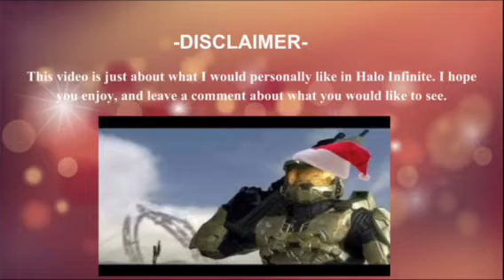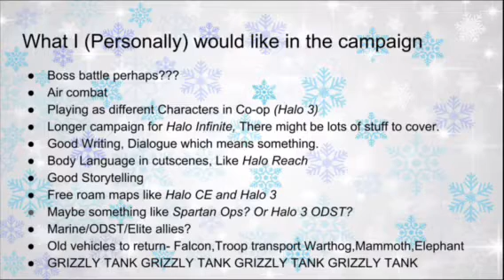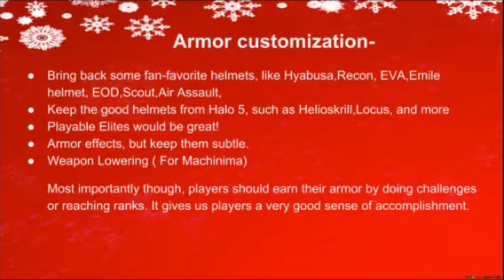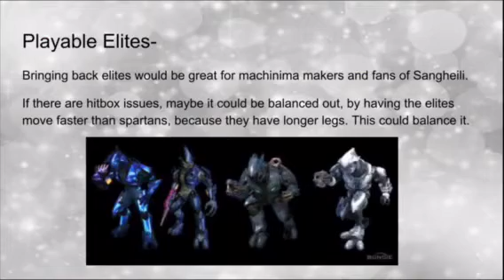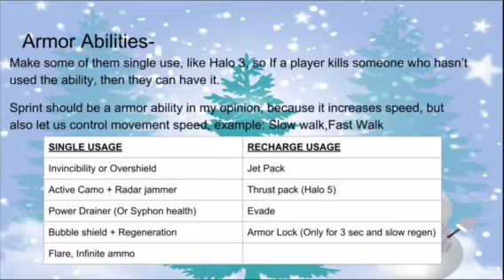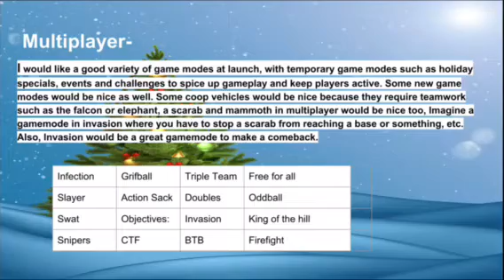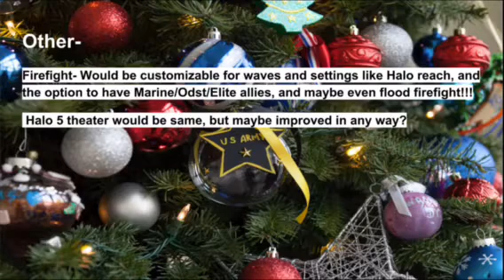My Halo Infinite Wishlist!!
P.S this is NOT MY MUSIC